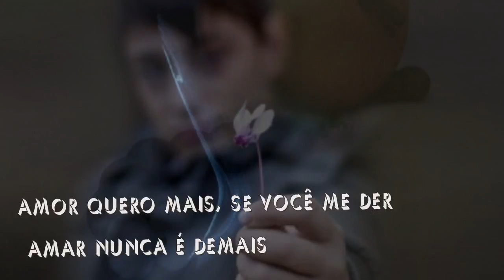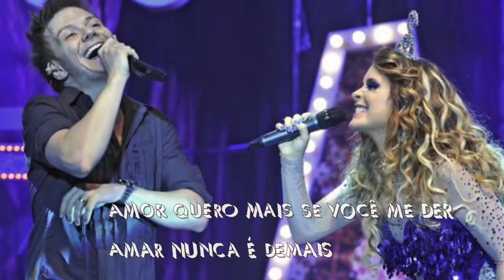Trilha Sonora Cheias de Charme - Se você me der - Arthur Danni - Tema de Fabian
Criação Independente..